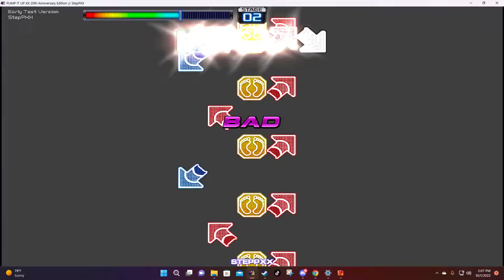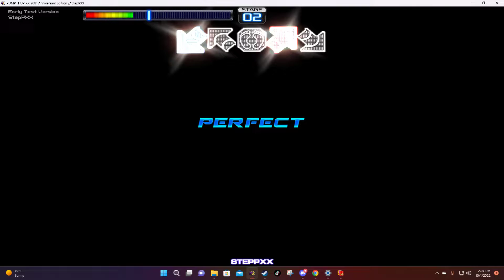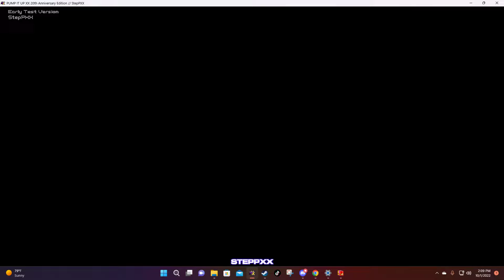Pump it Up! Awaken S20 [SEIZURE WARNING]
Seizure Warning: This song contains a lot of bright flashing lights. I have turned down the brightness of this BGA but it's still a bit awkward to watch.